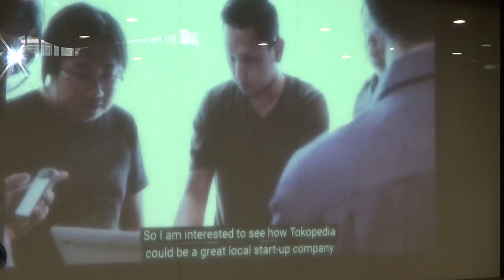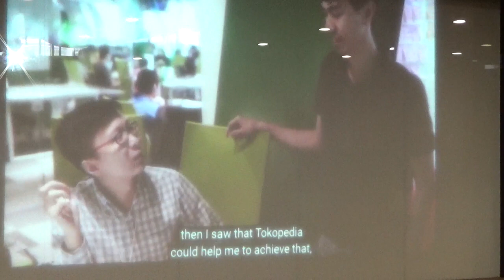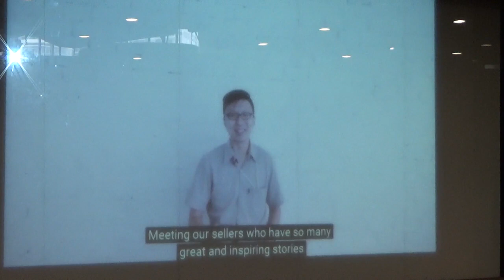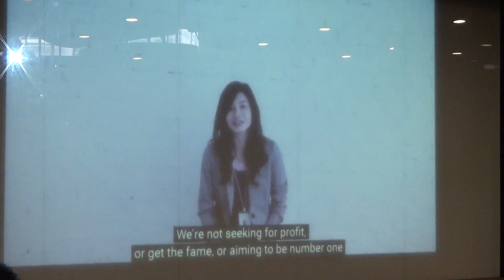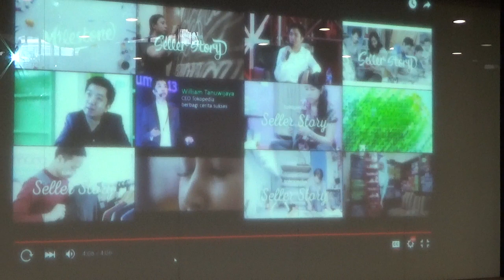Guest Lectures - William Tanuwijaya (CEO of Tokopedia)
Guest Lectures by Industry Professionals
Wednesday, January 13, 2016
Auditorium, 6th Floor, fX Mall Senayan, Jakarta
William Tanuwijaya - Founder and CEO of Tokopedia
Business Information Systems Program

Computer Science Program
Binus International - Binus University
The Joseph Wibowo Center for Advancing Learning
Jl. Hang Lekir I No. 6, Senayan
Jakarta Pusat 10270
INDONESIA